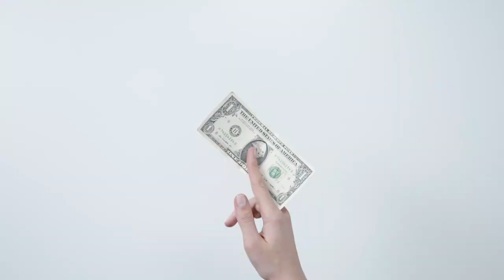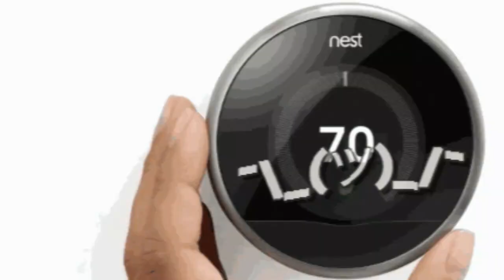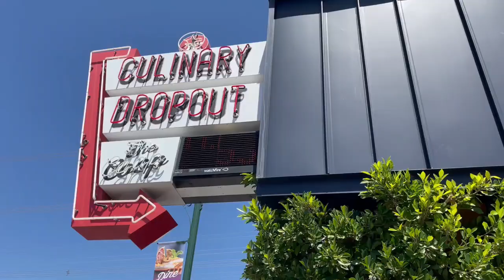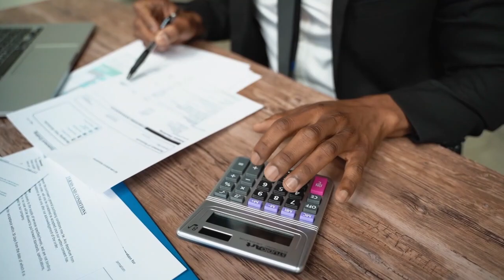The True Cost of Living in Phoenix, AZ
Planning to relocate to Phoenix? Get a realistic glimpse into the cost of living in this city! Discover the nitty-gritty details, including average AC bills, groceries, rental rates, cost of buying a home. even the going rate of a craft brew. This video delves into the practical aspects you need to consider when moving to Phoenix, Arizona. Join us as we uncover the factors that impact your budget and provide valuable insights to help you make well-informed decisions regarding your future in Phoenix.

Utilities                                   1:04
Pool                                        4:07
Solar                                       4:51
Food                                       5:49
Transportation                     7:40
Childcare/Education           9:26
Taxes                                   10:56
Housing/Rentals               12:10

🌵Courtney Strzelczyk, Arizona Realtor ☀️

Licensed in Arizona:
Courtney Strzelczyk,